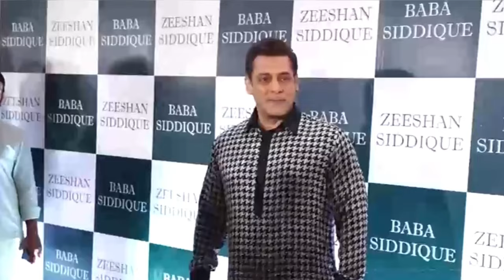Salman Khan Hard work on Shooting Set । शूटिंग सेट पर सलमान खान ने जीता दिल, हार्डवर्क की तारीफ हुई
Veteran cinematographer Anil Mehta recently revealed secrets about filming with Salman Khan. During an interaction with Film Companion, Anil Mehta reminisced about shooting the hit song from 'Hum Dil De Chuke Sanam' and praised Salman for his dedication towards his craft. The cinematographer revealed how Salman's impromptu act helped him shoot an iconic scene. Recalling the day when he was filming the song 'Tadap Tadap Ke' with Salman, he added, 'I remember in the desert, Salman just went with the scene. Otherwise, which hero is going to lie down in the hot sand and ask people to put that sand on him? He was doing it himself and that’s also infectious. You are drawing from that energy and then he started doing some random stuff. So, I took the camera off the tripod and then I was with Salman in that moment. I soaked in from what he was doing and later the camera also points at the sun which was a ‘no, no’ at the time. Today, it is the norm. But, it was the energy of the piece and the performance and then, of course, there was master of drama at work – Sanjay.' His cinematography in 'Hum Dil De Chuke Sanam' earned him the National Film Award for Best Cinematography. Anil Mehta has worked on films, including 'Lagaan,' 'Veer Zaara,' 'Kal Ho Naa Ho,' 'Rockstar,' and 'Highway,' among others.